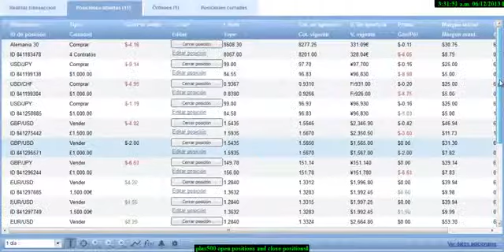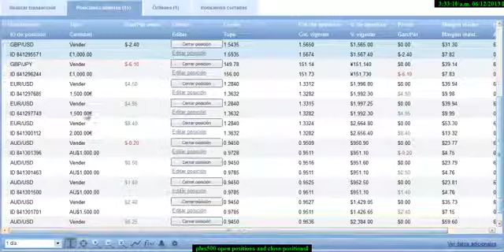Earnings at Plus500 with low investment Ganando con Plus500 con baja inversion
Plus500 is a CFD services, and a broker based on UK authorized and regulated by the Financial Implementing Agency (FCA). Plus500 is authorized to provide trading in Contracts for Difference (CFDs), indices, commodities, stocks and Exchange Traded Fund (ETF). Serving more than one million customers, Plus500 is one of the fastest growing brokerage and the largest in Europe and Asia. Unlike most forex brokers on top, Plus500 proud of one of the business development including clean cut and simple to operate for those looking for no-frills transaction. In fact, one of the important points about the low margins Plus500 is that they give their customers (starting from 2 pips).

forex trading, forex strategy, forex brokers, forex, plus500, plus 500, plus500 review, plus500 scam, plus 500 review